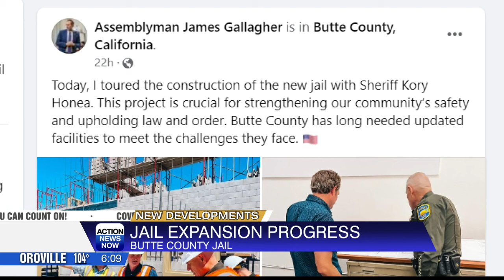New details on the Butte County Jail expansion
Action News Now Lauren Cooper was at the site and tells us more.